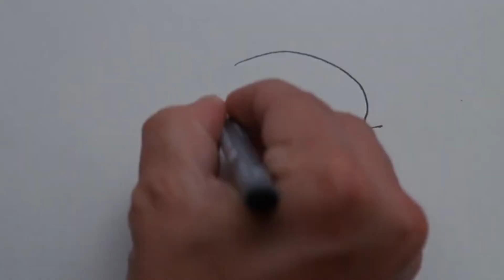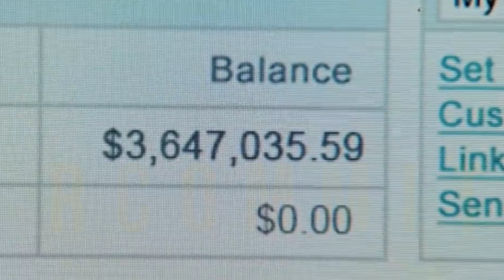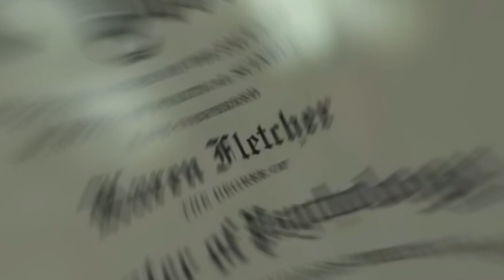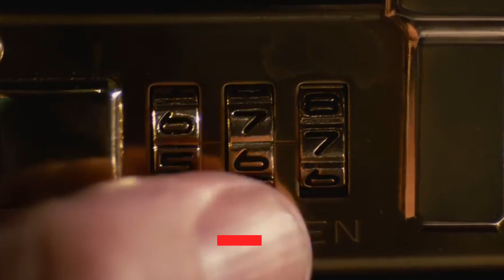🤓 6 STUPIDEST Things ALL INFJS Do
In this video, we explore the six stupidest things that INFJs tend to do, which may seem unusual to others. INFJs are a personality type known for their empathy, creativity, and intuition, but they can also exhibit quirks and tendencies that others may not understand. From overthinking and over-analyzing to being overly sensitive to criticism, these traits may seem silly or unnecessary to some, but they are a part of what makes INFJs unique.

Let's look at why these behaviors occur and see how you can use them to your advantage.

INFJs UNITE!